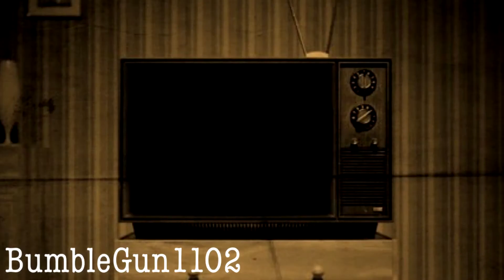Dua Lipa, Melanie Martinez - New Dead Rules (New Rules x Dead To Me mashup) [music video]